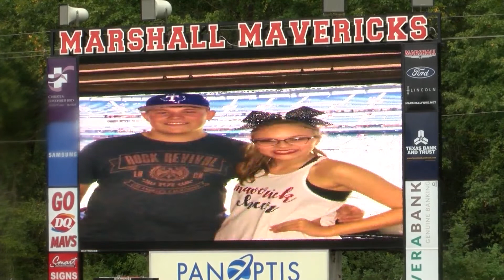Balloon release held for Marshall ISD teen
Family, friends, and students came together Friday evening to release balloons in honor of a teen who was killed in a car accident early Wednesday morning.